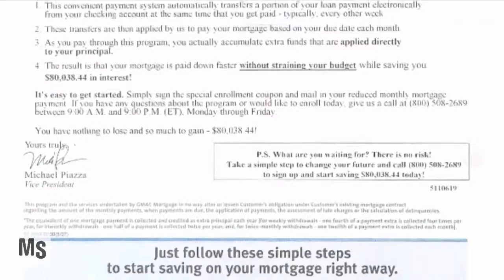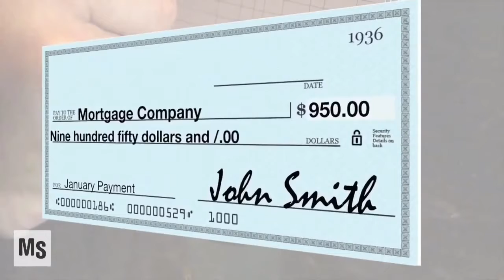How To Pay off Your Mortgage Early